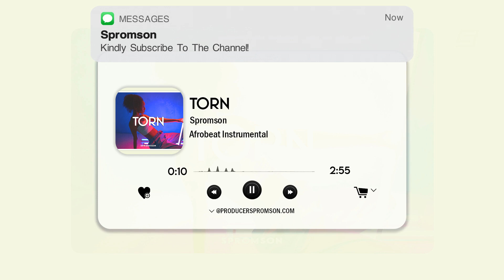[FREE] Dancehall Afrobeat Instrumental 2023 | Buju X Tems X Rema Type Beat | TORN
FREE FOR NON-PROFIT USE.
MUST CREDIT THE PRODUCER IN THE TITLE
ANY USE OF CONTENT ID IS FORBIDDEN.

TAGS [IGNORE]

ckay type beat 2022
afrobeat instrumental
sad afro type  beat
fave type beat
[Free]
dancehall
rnb
Emotional Afrobeat Type Beat
remaType Beat
Rema Type Beat
Rema